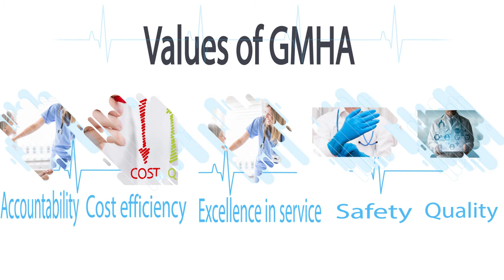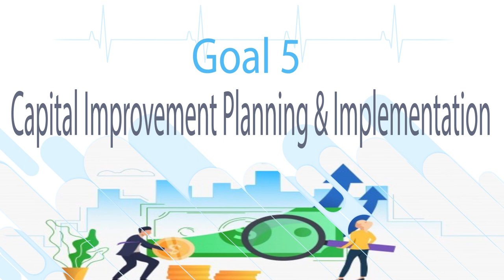Logo animation and intro for Guam Memorial Hospital Authority